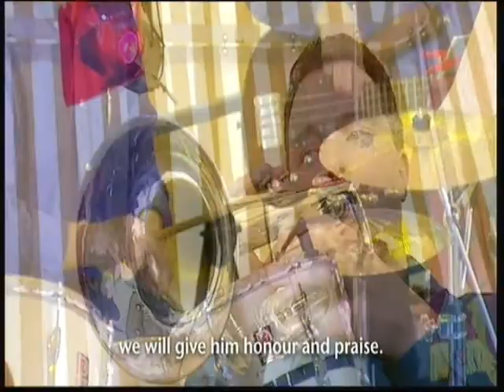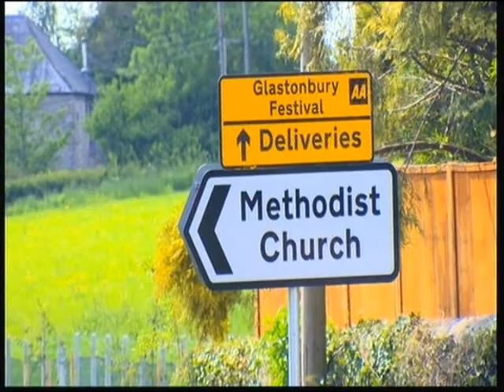Festival Praise Prt1 DLJ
Festival Praise 30th June 2013 Prt1 DLJ, songs sung:
Jesus Is The Name We Honour.
Vagabonds.